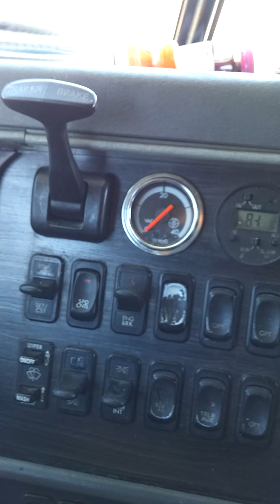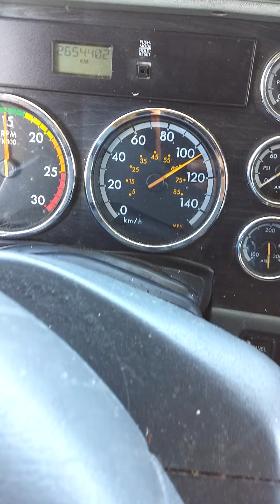Что я увидел из своего окна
Каждый день поездок по Америке и Канаде приносил мне столько ярких впечатлений что 💓 сердце билось учащённо и я строчил  по несколько стихотворений в день...